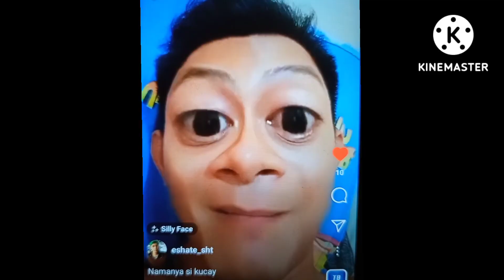Cara merawat ayam petarung versi Atang - Biangan & Pacek yang berkualitas